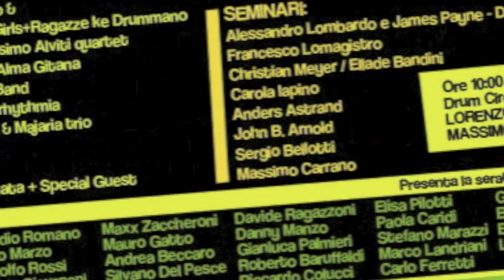RIPERCUSSIONI- MARCO LANDRIANI, CARLO FERRETTI, LORENZO CALDERANO, RICCARDO COLUCCI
ESIBIZIONE LIVE A BATTERIKA 2012 "SPAZIO CLASSICA" STAND YAMAHA IL 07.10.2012